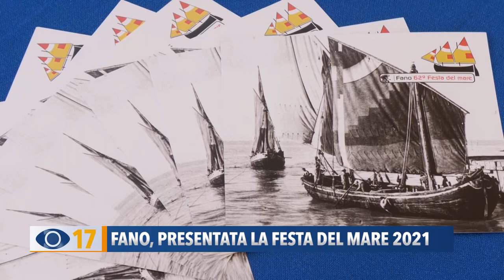Fano, presentata la Festa del Mare 2021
A Fano questa mattina è stata presentata la 62ª Festa del Mare che si svolgerà in zona porto il 31 luglio.